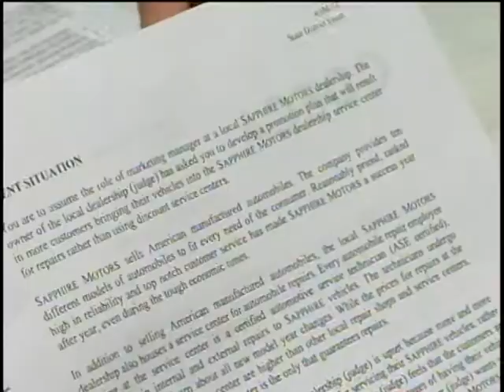thu deca competition pkg.mpg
WCBI takes you to a DECA competition